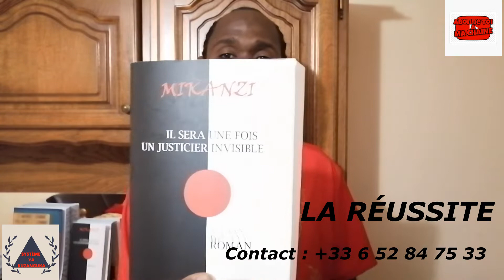Qu'est-ce que la RÉUSSITE? Comment RÉUSSIR sa vie?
Pour lire un extrait de IL SERA UNE FOIS UN JUSTICIER INVISIBLE, le livre que j'ai publié, et le commander en toute sécurité, clique sur l'un des liens ci-dessous:

SYSTÈME YA KUZANGUKA!!!